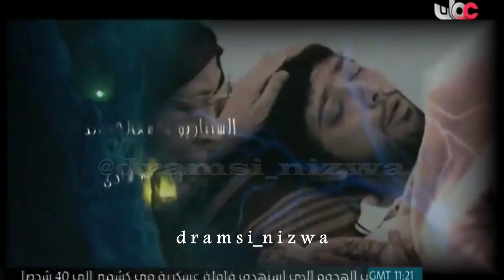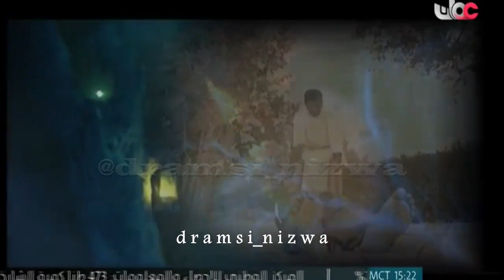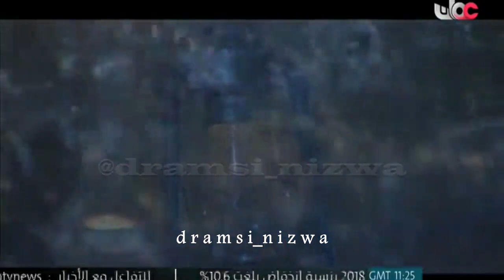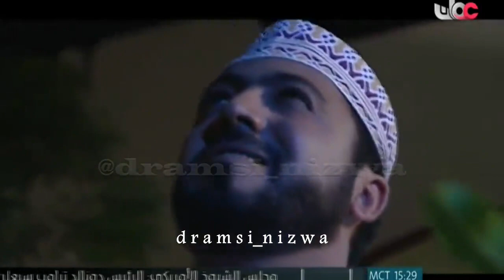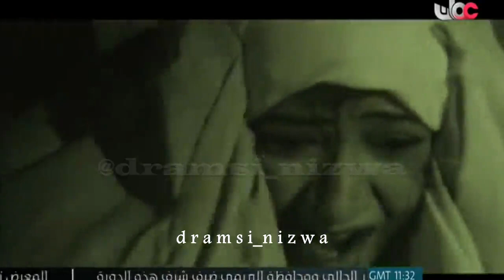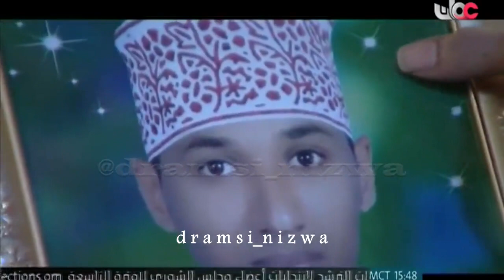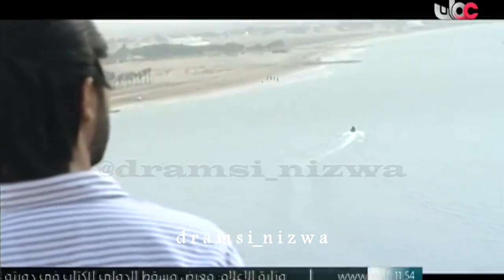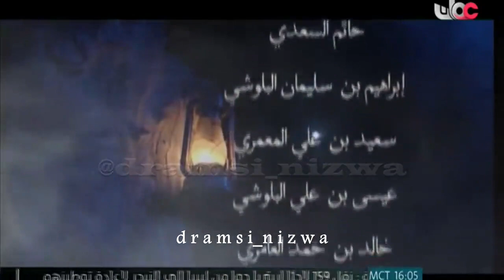المسلسل العُماني ومضة فنار الحلقة 1 انتاج 2011م